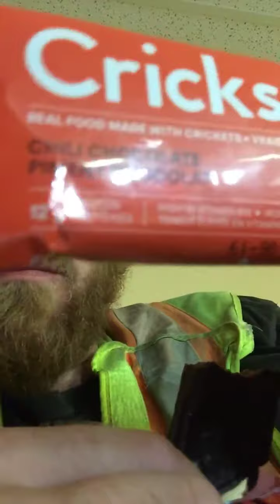Jesus Freak eats “crickstart” cricket 🦗 protein bar organic